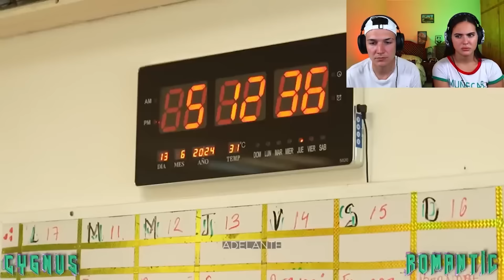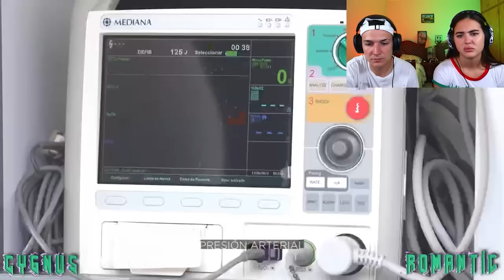🇲🇽 EJÉRCITO MEXICANO RESCATA a UNA PERSONA en el MAR😱 MIS SOBRINOS REACCIONAN 🇪🇸 *quedan en shock*